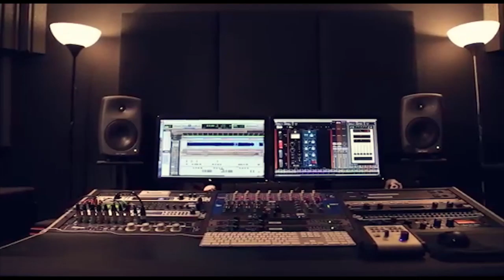صفقة القرن 2019 دحية نارية جديد نزار الحداد حفلة عادل جمال ابو كويك عناتا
دحيه سالم
  دحيه ايمن
 دحيه معين
 دحيه الزعبور
  دحيه عماد
  دحيه يا
  دحيه يوسف
  دحيه ابو
  دحيه بدويه